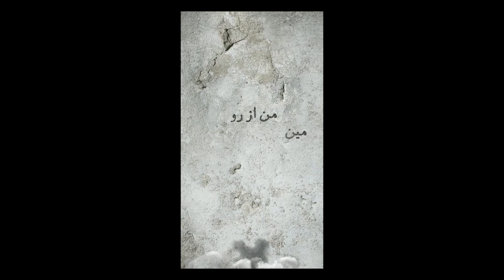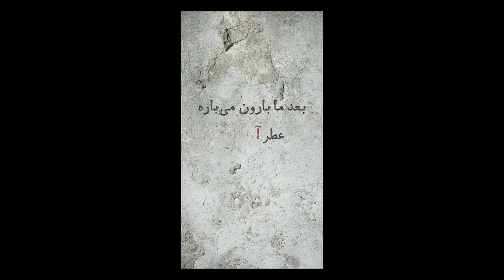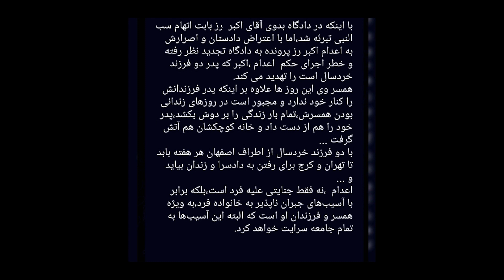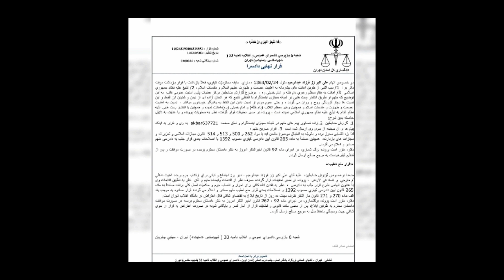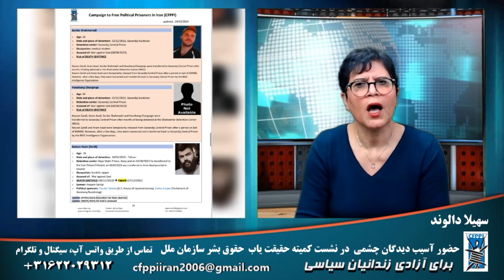برای آزادی زندانیان سیاسی: حضور آسیب دیدگان چشمی در نشست کمیته حقیقت یاب حقوق بشر سازمان ملل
۱۳ فروردین ۱۴۰۳ - ۱ آوریل ۲۰۲۴
شرکت کننده: کوثر افتخاری
اجرا و تهیه: سهیلا دالوند
مسئول فنی: نگار نادری
برنامه ای از کمیته مبارزه برای آزادی زندانیان سیاسی